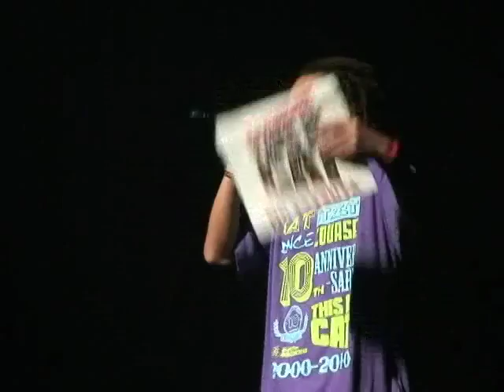JUST BEGUN 2010 part.1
2010年4月にCATミュージックカレッジ専門学校ストリートダンス専攻の10周年を記念して開催された「THIS IS CAT」。このイベント内での大型企画でストリートダンスヒストリーをテーマにしたパフォーマンスがこれだ！